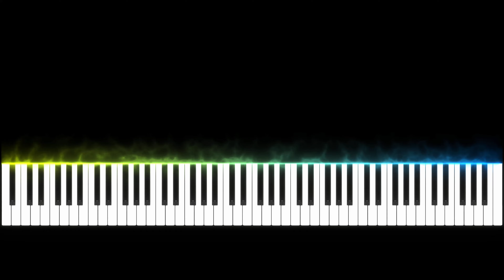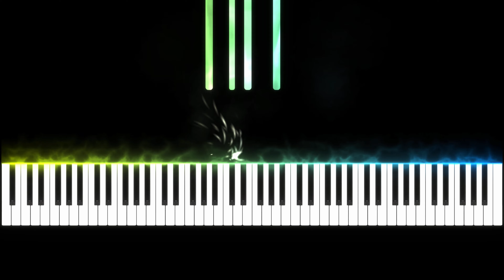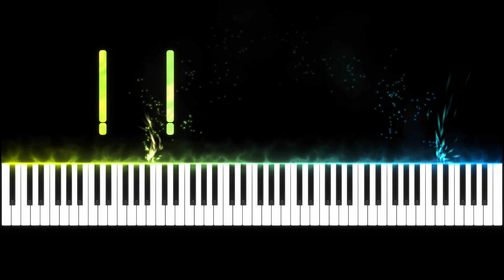Nanatsu no Taizai OP 2 - Easy Piano Tutorial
Here comes the easy Piano Tutorial for the Song  Imashime no Fukkatsu OP!  This Soundtrack is from the Anime  Nanatsu no Taizai. Hope everyone can play this one if you have some Ideas for new Tutorials then you can write them in the comments :D

Every Week I create, easy-to-learn Synthesia PianoTutorials of your favorite anime songs, so you can learn to play at home or with your budies.
I always try to create the  easiest arrangements that still retain as much musical elements of the originals as possible.

(If the Tutorials are to hard let me know I can make them easyier)

Leave a comment on what you'd like to learn next :D

Composer: FLOW x GRANRODEO
Anime: Nanatsu no Taizai
Song Name:  Imashime no Fukkatsu OP!